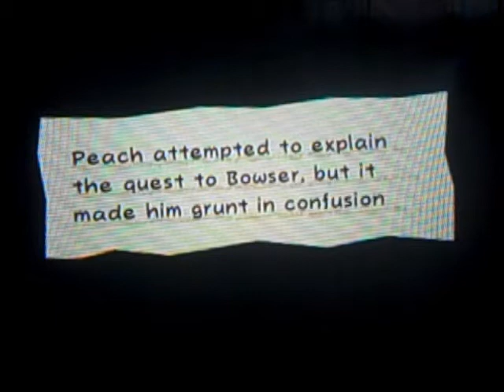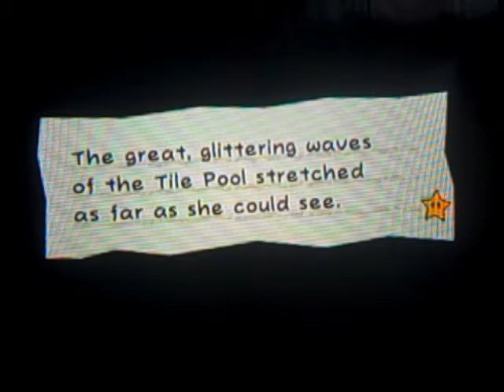Let's Play Super Paper Mario #16 Thudley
We make it across the Bitlands and on we go to the Tile Pool where we find our newest Pixl, Thudley.